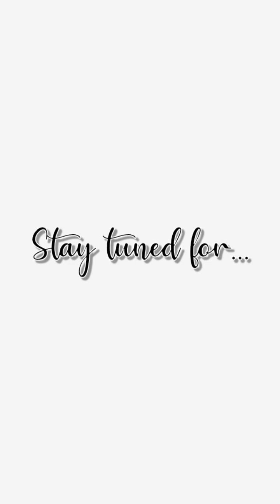Read The Bible With Me | Genesis Chapter 46 | Jacob Moves To Egypt | So Israel Took His Journey...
It's certainly no coincidence that you're here. If you are looking to read God's Word regularly and you'd like someone to join you, then you've come to the right place! Perhaps you've never read the Bible before...then you've come to the right place! Or you've been wanting to read God's Word from cover to cover, then you've come to the right place! Whatever your reason, you are here for a reason♡

I was called to read God's Word on YouTube a few years ago, but my many excuses meant I postponed the assignment. I would blame the "busy season of life" and give reasons why it wasn't the perfect time to do so. I finally realised that there will never be a "perfect" time. I had to trust in God and step out in faith during this busy season of my life in order to bring the Gospel to viewers around the world. It become more imperative and apparent as time went on that the urgency to commit to reading and sharing God's Word is NOW!

I want you to know that God loves you, cares for you and is with you in every season of your life.

~Everything Has Its Time~
"To everything there is a season,
A time for every purpose under heaven:
A time to be born,
And a time to die;
A time to plant,
And a time to pluck what is planted;
A time to kill,
And a time to heal;
A time to break down,
And a time to build up;
A time to weep,
And a time to laugh;
A time to mourn,
And a time to dance;
A time to cast away stones,
And a time to gather stones;
A time to embrace,
And a time to refrain from embracing;
A time to gain,
And a time to lose;
A time to keep,
And a time to throw away;
A time to tear,
And a time to sew;
A time to keep silence,
And a time to speak;
A time to love,
And a time to hate;
A time of war,
And a time of peace."
~Ecclesiastes 3:1-8 NKJV~

God bless you as you read through His Word!